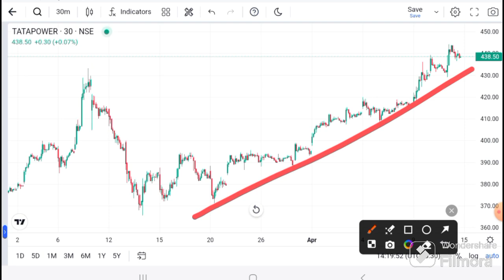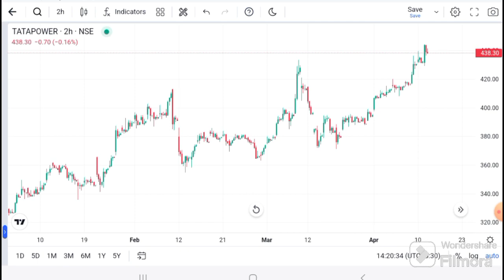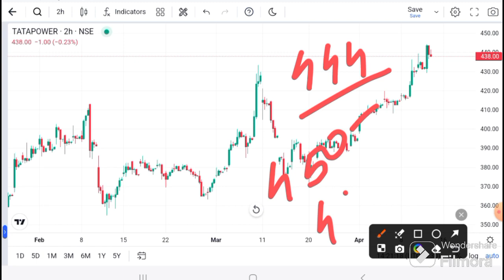TATA POWER LATEST NEWS | TATA POWER I TATA POWER SHARE TARGET I TATA POWER Technical analysis l